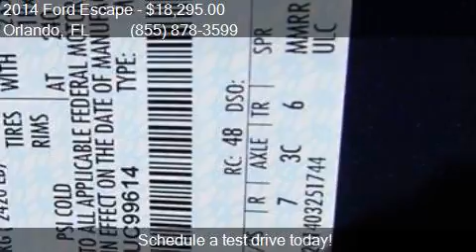2014 Ford Escape Titanium 4dr SUV for sale in Orlando, FL 32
This 2014 Ford Escape Titanium 4dr SUV is for sale in Orlando, FL 32817 at GREENWAY Ford.

Engine: 1.6L I4
Transmission: Automatic 6-Speed
Color: Deep Impact Blue
Mileage: 28835
Contact GREENWAY Ford 9001 EAST COLONIAL DR Orlando, FL 32817 to test drive this 2014 Ford Escape Titanium 4dr SUV today.